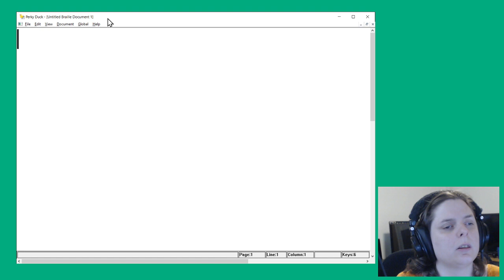Brailling letters U -Z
Using Perky Duct or a Braille writer to Braille U-Z